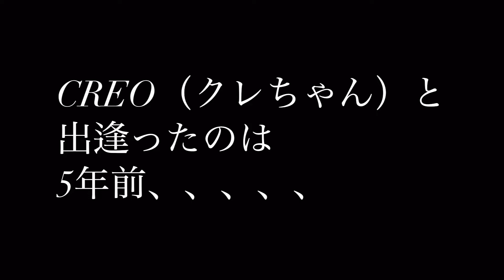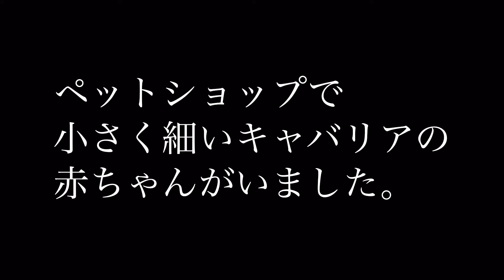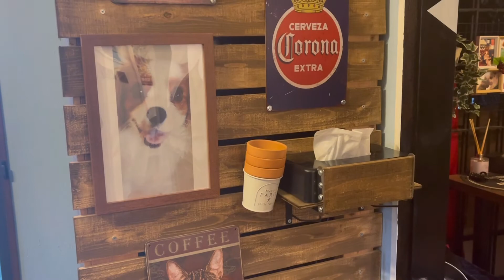【キャバリア】天国にいるクレオへ CREO, a dog that has left for heaven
5年で虹の橋を渡った愛犬クレオ。
大好きな大好きなクレちゃん。
短い間でしたが、いっぱい幸せな時間を過ごさせてくれました。
クレちゃんが天国に旅立ってから何もやる気がおきませんでしたが、他のアニマル達の為にも家族の為にも
元気でいなくては！と思いました。^_^
YouTubeを始めるきっかけにもなりました。

ご視聴本当にありがとうございました。